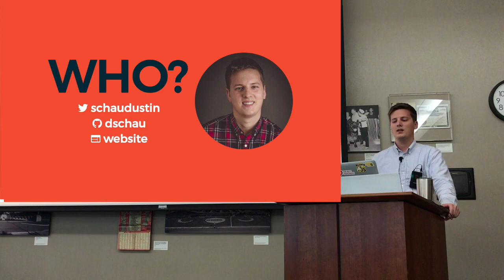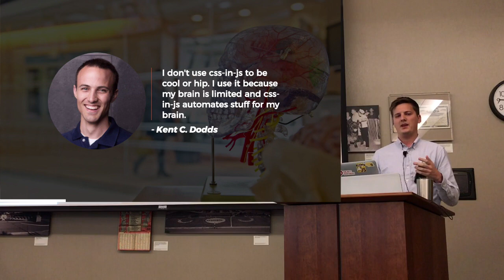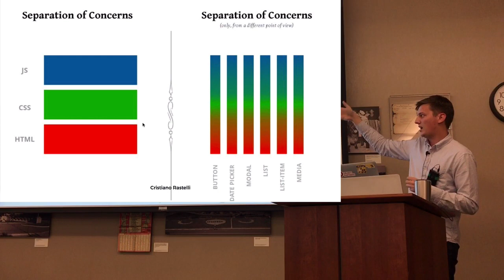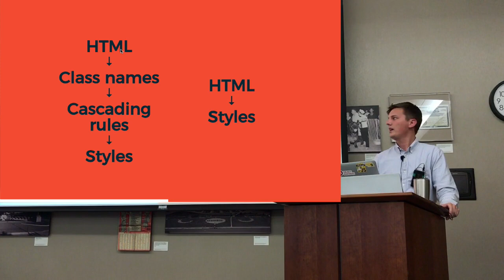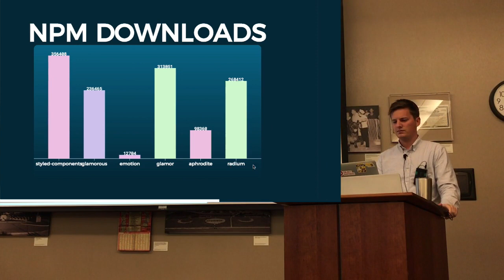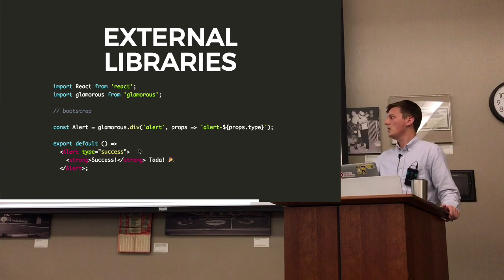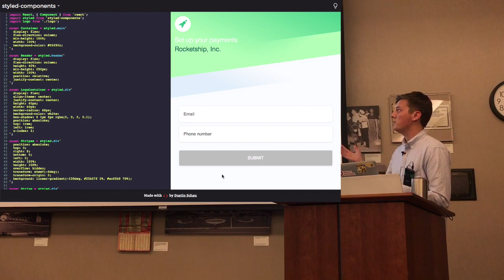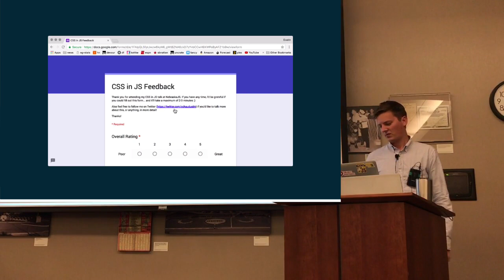CSS in JS - Dustin Schau